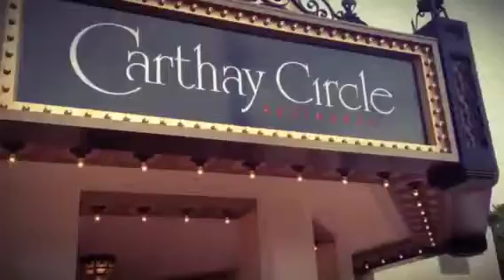A Day at California Adventure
With Craig, Robert, and Chelsea -3